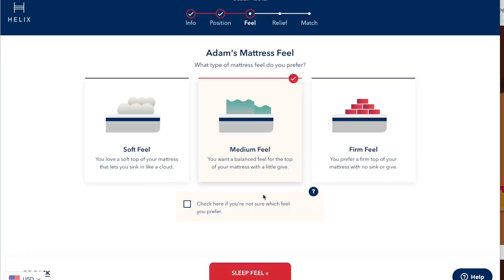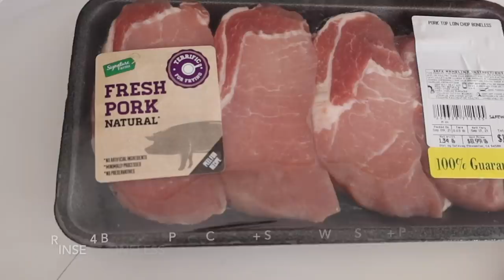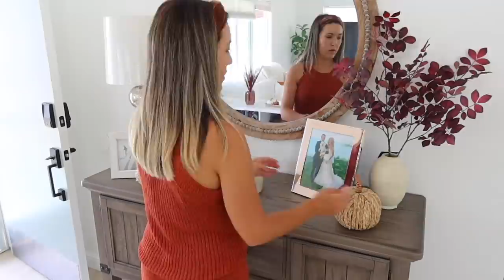2021 FALL CLEAN + DECORATE WITH ME! NEW HOUSE FALL DECOR TOUR + FALL RECIPES! @Brianna K Homemaking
Time to CLEAN + DECORATE THE NEW HOUSE FOR FALL 2021! SO much HOMEMAKING + CLEANING MOTIVATION! Thank you Helix for sponsoring! to get up to $200 off your Helix mattress, plus two free pillows. It's the first day of fall 2021 this week so get ready for fall with a good clean with me and shop with me for new fall decor at Target and the target dollar spot! Then we’re doing a fall decor haul! Plus I’m sharing 3 new fall recipes- teriyaki meatballs, pretzel crusted pork, and pumpkin bread for some cozy fall baking! Then decorate with me, and I’ll give you a mini house tour of all the new 2021 fall decor around my home! The work you do is so important- homemakers’ LOVE changes the world!! Never forget how much you matter! I am so glad you’re here!
Sending you all the love and aloha as we start this beautiful new season,
Brianna K xoxo

LINK TO BED SHEETS (rust color)
LINK TO MY COUCH
LINK TO FOYER TABLE
LINK TO MIRROR OVER TABLE
LINK TO TV TABLE
LINK TO COUNTER BAR STOOLS
LINK TO KITCHEN TABLE
LINK TO COFFEE TABLE
LINK TO PANTRY